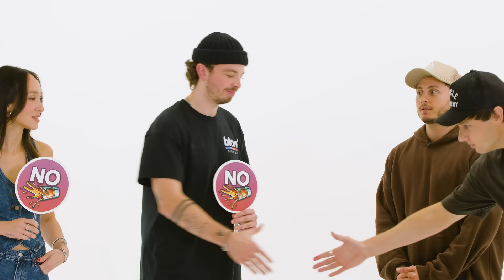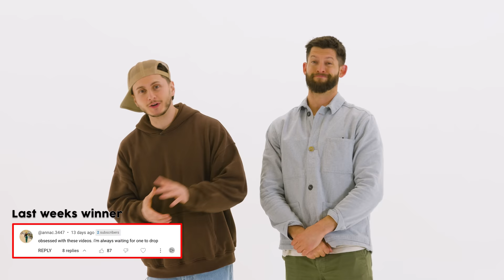Best Friends Admit Who's Cheated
FOLLOW THE CREATORS!

Want to be in a video??
Have an idea for a video??

Want to join the team? We're hiring!

Comment “OMG NEW CHANNEL? i can’t wait to see what you got coming next.
please just to hype this up :)